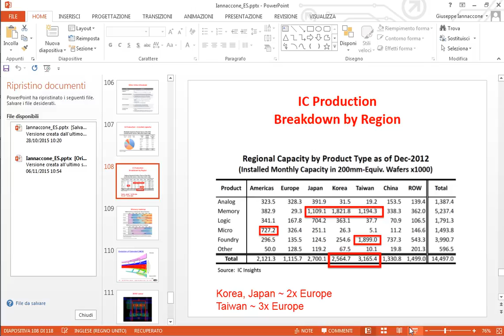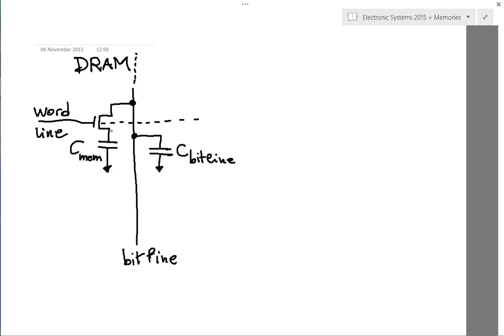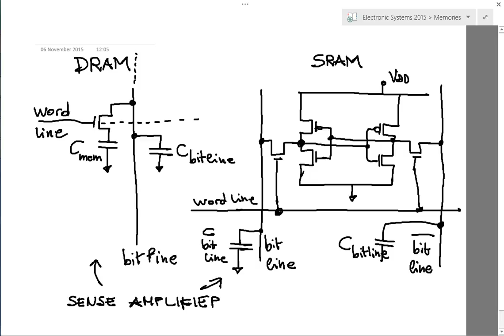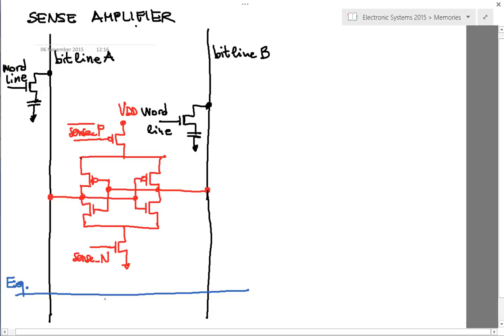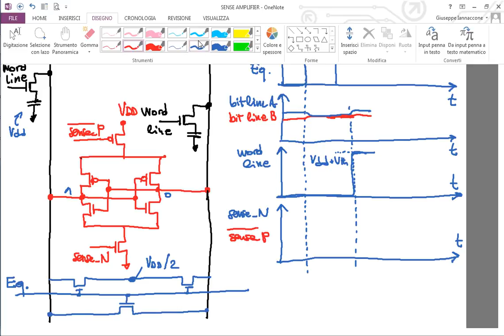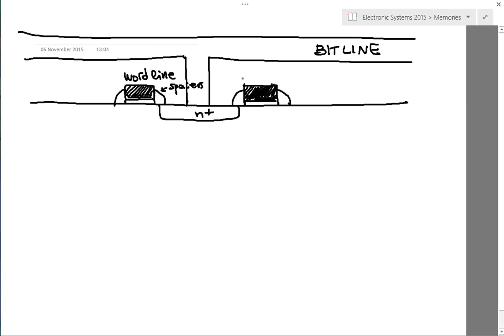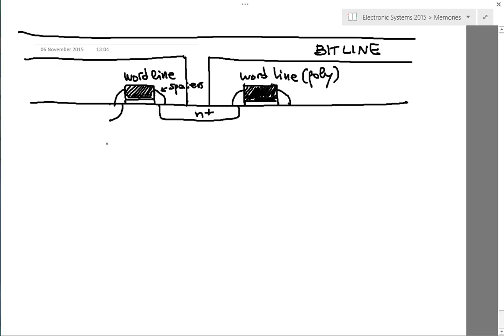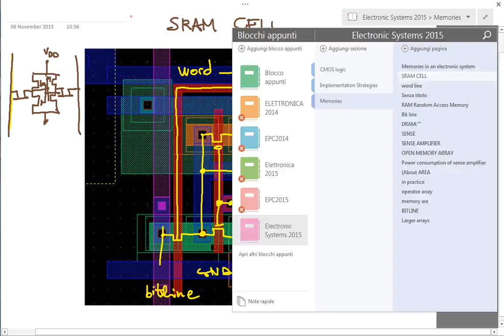Electronic Systems 2015 - Implementation of dynamic and static random access memories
Lecture for the Electronic Systems module of the course on Communication and electronic systems of the MSc in Computer Engineering, University of Pisa, Fall 2015.